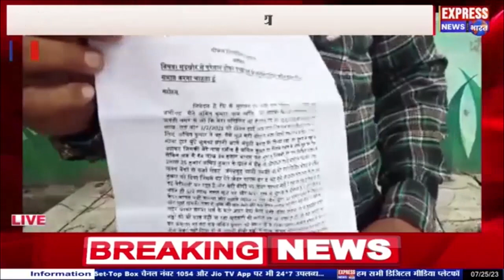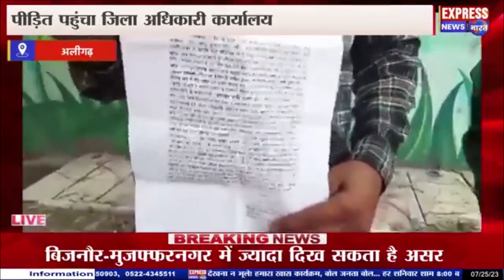सूदखोर से परेशान होकर परिवार सहित पीड़ित पहुंचा जिला अधिकारी कार्यालय पर इच्छा मृत्यु से जीवन लीला